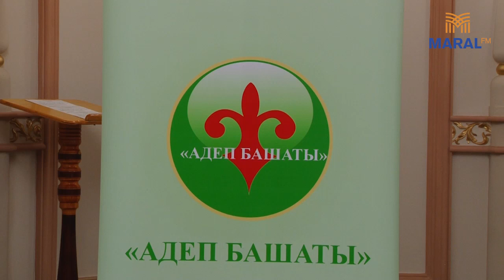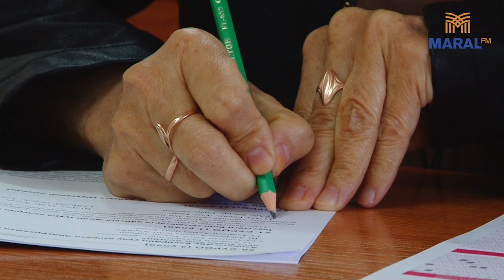"Окуган эл озот" аттуу жарыштан УМРА сапарына жолдомо алган жеңүүчүлөр